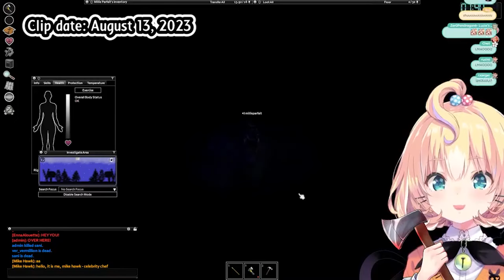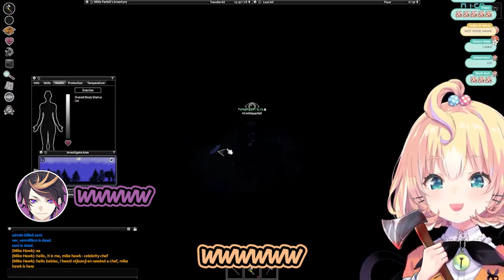Random Millie Clips from my X account (twitter) August 2023 part 1